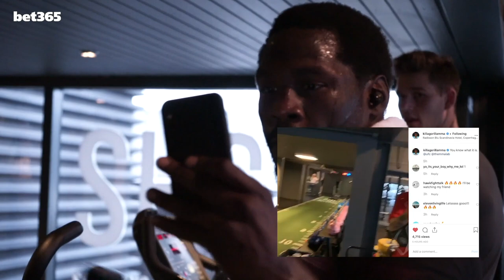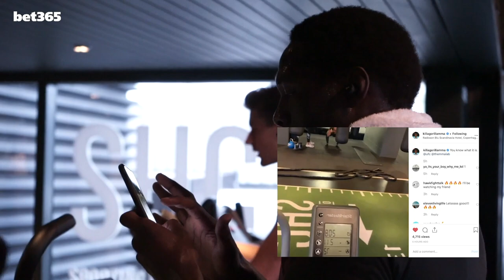JARED CANNONIER UFC COPENHAGEN PRIVATE WORKOUT